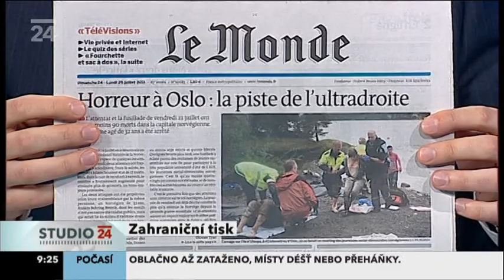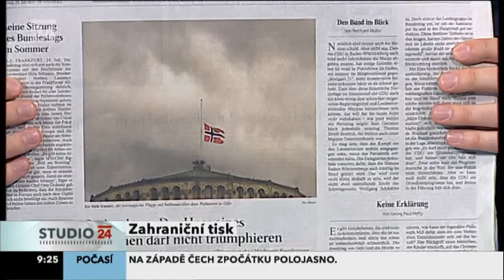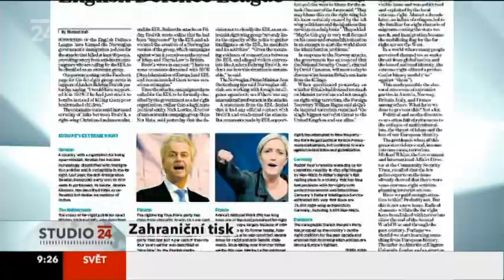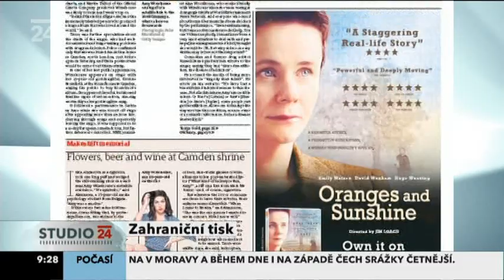English Defense League, Amy Winehouse and the U.S. debt ceiling (Yann Zane)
The Independent: Outcry over role of English Defence League
Supporters of the English Defence League have blamed the Norwegian government's immigration policies for the attacks that killed at least 93 people, provoking outcry from anti-fascist campaigners who are calling for the EDL to be classified as an extremist group.

The Guardian: Album sales surge as fans pay tribute to Amy Winehouse
Fans of Amy Winehouse, who died on Saturday afternoon, have honoured the singer not only with tributes and flowers, but by buying her music: her album Back to Black and several of her singles have seen a surge in sales. Back to Black predicted to re-enter chart top 10.

The Wall Street Journal: Washington struggles to get a debt deal
Congressional leaders remained at an impasse early Sunday over how to cut the budget deficit and raise the government's borrowing limit. U.S. Treasury Secretary Timothy Geithner said a "two-stage" proposal being pushed by House Speaker John Boehner ( R., Ohio) that would lift the federal debt ceiling through the end of the year and then again after another deficit debate was a nonstarter because it wouldn't win enough Democratic votes to pass Congress.

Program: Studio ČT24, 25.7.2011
Guest: Yann Zane